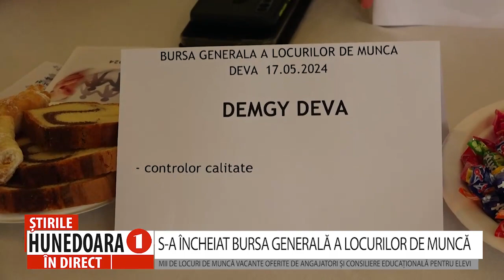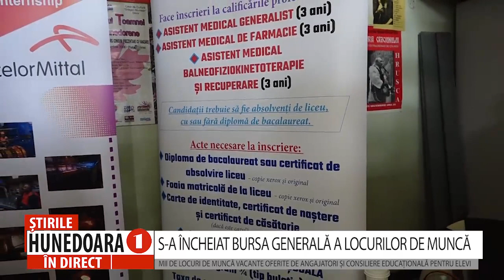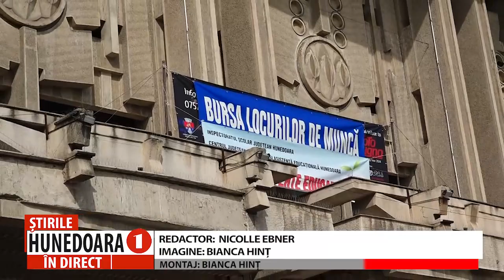S-A ÎNCHEIAT BURSA GENERALĂ A LOCURILOR DE MUNCĂ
MII DE LOCURI DE MUNCĂ VACANTE OFERITE DE ANGAJATORI ȘI CONSILIERE EDUCAȚIONALĂ PENTRU ELEVI

Agenţia Judeţeană pentru Ocuparea Forţei de Muncă Hunedoara, în parteneriat cu Inspectoratul Școlar Județean Hunedoara a organizat, în perioada 15 – 17 mai, Bursa Generală a Locurilor de Muncă. Acţiunea s-a desfășurat la nivel naţional, iar în județul Hunedoara, în localitățile Petroșani, Simeria, Deva și Hunedoara. Bursa și-a închis porțile astăzi, iar bilanțul pare a fi unul satisfăcător atât pentru angajatori, cât și pentru persoanele aflate în căutarea unui loc de muncă, dar și pentru tinerii liceeni care au beneficiat de oferte și orientare pentru o posibilă carieră, în viitor.